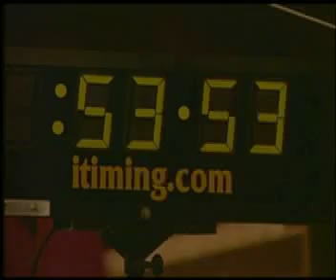Book Across the Bay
An illuminated skiing and snowshoeing race across Chequamegon Bay in northern Wisconsin.